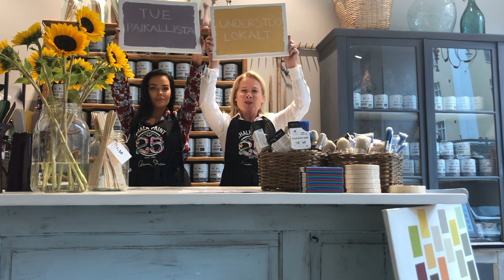Christel Holmlund: Måla & More, Finland. Support Local with Annie Sloan.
Måla & More is a small shop filled with colour, inspiration and good vibes, run by Christel Holmlund in Helsinki, Finland. Christel's love affair with Chalk Paint® started when she was given an Annie Sloan workshop as a Christmas gift, and the rest is history.

Channelling her past as a therapist, Christel believes in the healing powers of colour and runs customer workshops to perpetuate her mantra.

Annie's Stockists are all individual with a story of their own. Find your local Stockist and discover their story